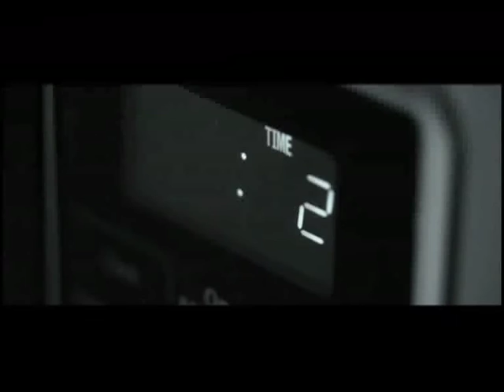Sibs Shongwe-La Mer on his film Necktie Youth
Director Sibs Shongwe-La Mer talks about the issues he wanted to bring to the surface in his film Necktie Youth which releases today.